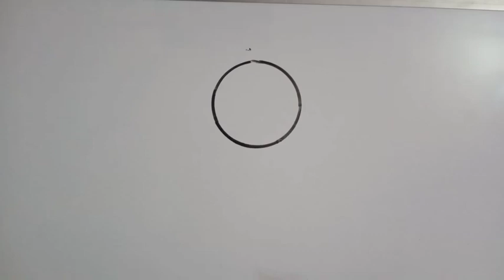how to draw teddy bear, easy drawing teddy bear, drawing tutorial